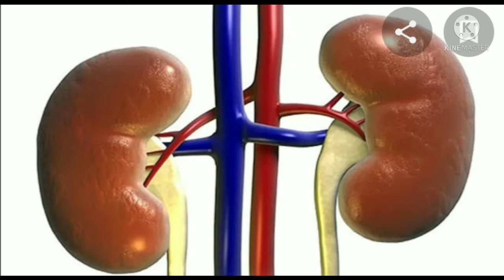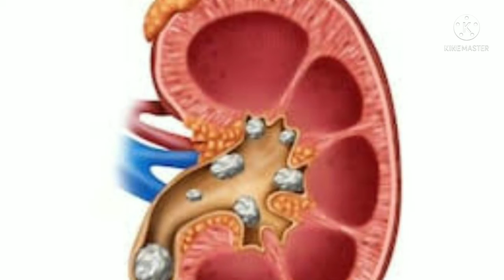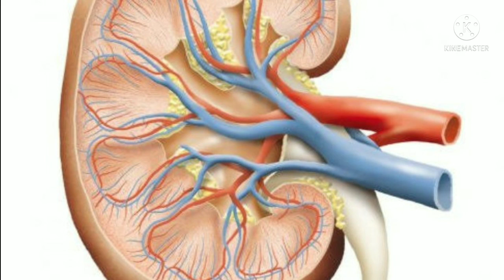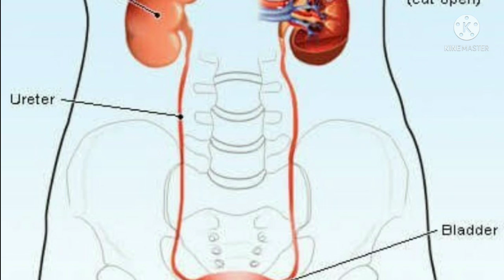किडनी पेशेंट डायलिसिस से कैसे बचें